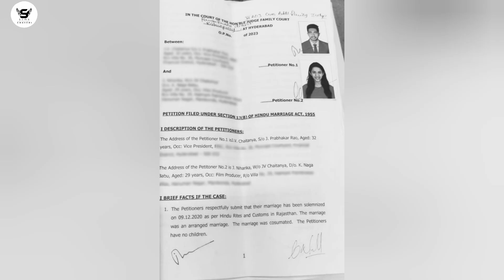Niharika konidela and chaitanya divorced officially on June| Sams Creative Channel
SAMS CREATIVE CHANNEL is one of the fastest-growing Filmy and Political Nature YouTube Channels. IT presents Celebrity Interviews, Movie Promotions, Movie Reviews, Movie Public Talks, Tollywood Movie Updates, Comedy Shows, Short Films, Political Leaders Interviews, Political Critical Analysis, and Political Updates.

We assure you that we will keep you entertained and informed about daily happenings.

Regards,
SAMS CREATIVE CHANNEL TEAM